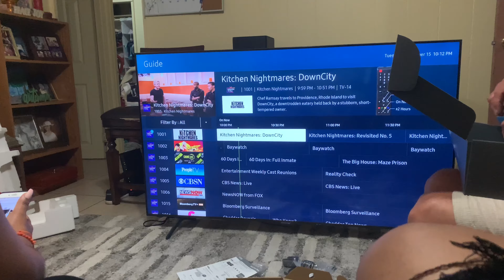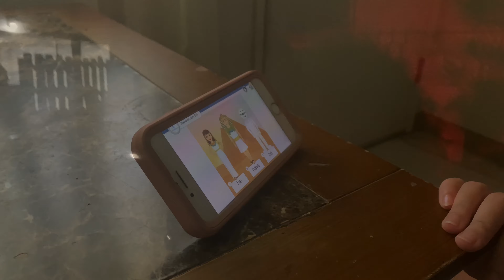Don’t touch my chandelier lol